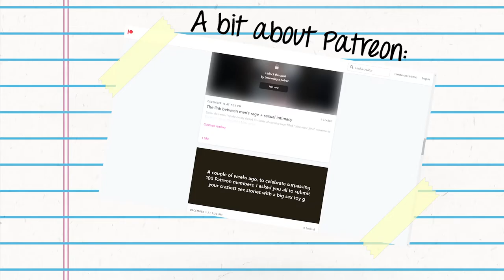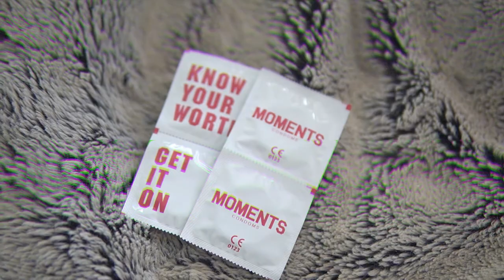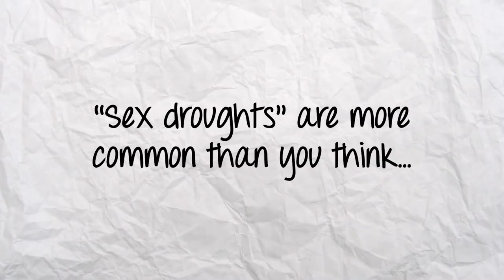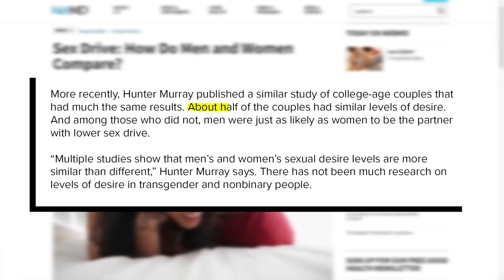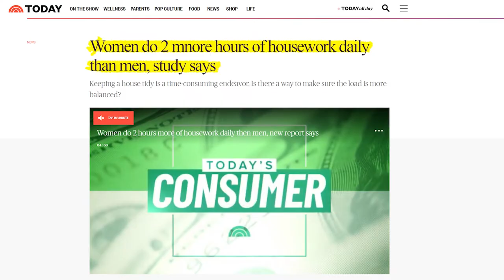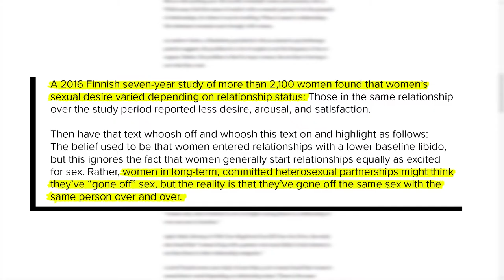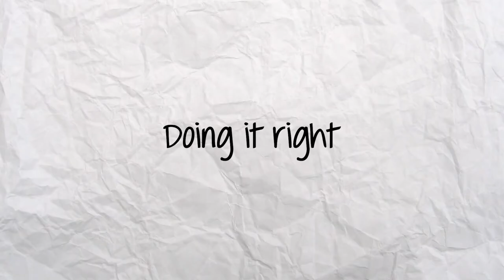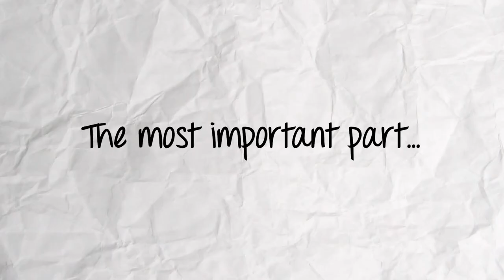Help! My Wife Doesn't Want Sex Anymore 😢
Earlier this month, a Patreon member wrote in to ask me "Why doesn't my wife want sex anymore?" and I'm answering it in today's video because it's a question that's relevant to anyone who's ever been in a sexless or sex starved marriage or has wondered why their partner seems to have no libido. I also give practical advice on surefire ways to make her horny, even when you're in the middle of a sex drought.